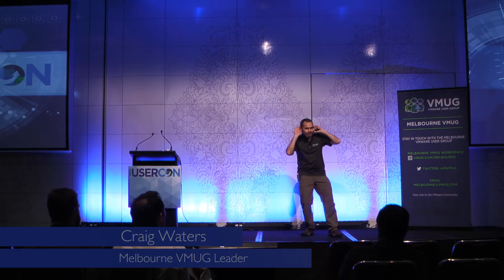Melbourne VMUG UserCon 2015 - Introduction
The welcome introduction to the 2015 Melbourne VMUG User Conference.